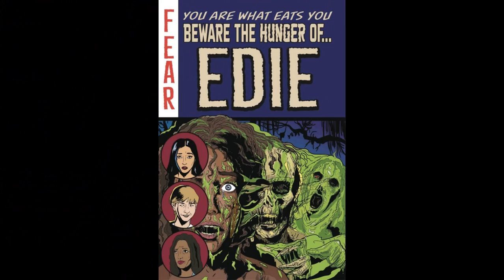This Week In Comics Horror 2.21.24 - HULK! SPAWN! CONSTANTINE! ELVIRA MEETS LOVECRAFT! & More!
Let’s check out This Week In Comics Horror February 21, 2024!

VAN HELSING ANNUAL: BRIDE OF THE NIGHT #1 (Zenescope Entertainment) Story by Pat Shand.
ELVIRA MEETS H.P. LOVECRAFT #1 (Dynamite Entertainment) Story by David Avallone with art by Kewber Baal.
VAMPIRELLA/DRACULA: RAGE #5 (Dynamite Entertainment) Story by Christopher Priest with art by Christian Rosado.
HUMBABA #1 (Blood Moon Comics) Story and art by Ricky Sikes.
HAUNTED HOUSE: A LOVE STORY #4 (Blood Moon Comics) Story and art by Winston Gambro.
EDIE: YOU ARE WHAT EATS YOU #2 (Blood Moon Comics) Story by Paul Catalanotto with art by Greg Woronchak.
HORROR COMICS #33 (Antarctic Press) Story by Dino Caruso, Shawn Richison with art by J. C. Grande.
PROJECT: CRYPTID #6 (Ahoy Comics) Story by Matt Bors, Mattie Lubchansky with art by Daniel Irizarri Oquendo.
THE SICKNESS #4 (Uncivilized Books) Story by Lonnie Nadler with art by Jenna Cha.
PROMETHEUS IN CHAINS #6 (Red 5 Comics) Story by Rich Davis with art by Jordan Direnzo.
THE CRYING BOY #1 (Keenspot) Story by Niall Orourke with art by Rob Moran and a cover by Carlos Villa.
SKEETERS #3 (Mad Cave Studios) Story by Bob Frantz, Kevin Cuffe with art by Kelly Williams.
INVASIVE #3 (Oni Press) Story by Cullen Bunn with art by Jesus Hervas.
ARMY OF DARKNESS FOREVER #5 (Dynamite Ent.) Story by Tony Fleecs with art by Justin Greenwood.
A HAUNTED GIRL #4 (Image Comics) Story by Ethan Sacks, Naomi Sacks with art by Marco Lorenzana.
THE SIX FINGERS #1 (Image Comics) Story by Dan Watters with art by Sumit Kumar.
THE BONE ORCHARD MYTHOS: TENEMENT #9 (Image Comics) Story by Jeff Lemire with art by Andrea Sorrentino.
THE WALKING DEAD DELUXE #83 (Skybound Entertainment) Story by Robert Kirkman with art by Charlie Adlard.
SPAWN #350 (Image Comics) Story by Todd McFarlane, Rory McConville with art by Brett Booth.
JOHN CONSTANTINE, HELLBLAZER: DEAD IN AMERICA #2 (DC Comics) Story by Simon Spurrier with art by Aaron Campbell.
ALIEN: BLACK, WHITE & BLOOD #1 (Marvel Comics) Story by Jackson Lanzig, Collin Kelly, Ryan Cady, Stephanie Phillips with art by Dev Pramanik, Marcelo Ferreira, Michael Dowling.
PREDATOR: THE LAST HUNT #1 (Marvel Comics) Story by Ed Brisson with art by Francesco Manna.
THE INCREDIBLE HULK #9 (Marvel Comics) Story by Phillip Kennedy Johnson with art by Danny Earls.